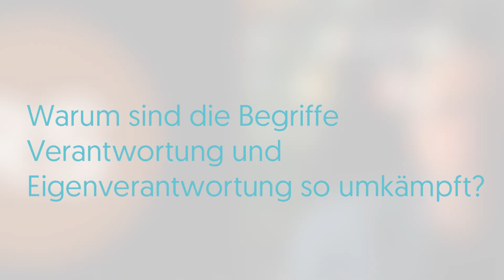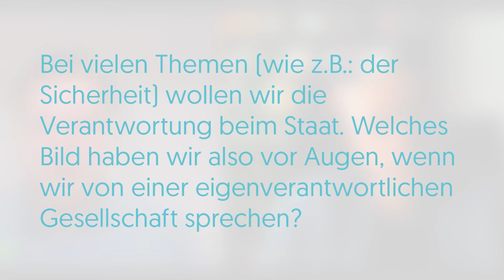Impulse zur Bürgergesellschaft: Interview mit Konrad Paul Liessmann